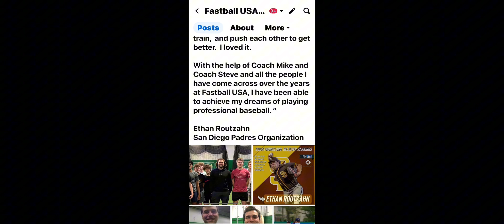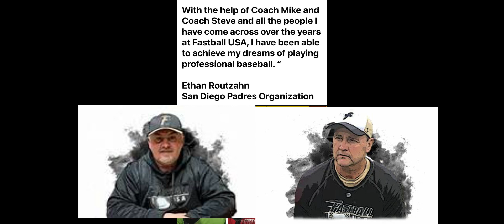Ethan Routzahn- Padres reliever Full Interview Fastball USA Alum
Ethan Routzahn (Fastball USA) alum and San Diego Padres organization reliever credits Fastball USA and gives great tips for young players.